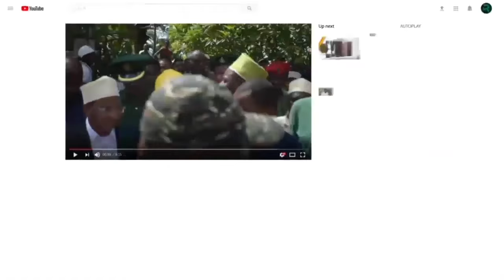KUMEKUCHA ZONI D WAISAFISHA ZANZIBAR